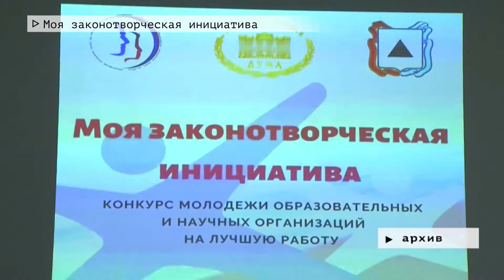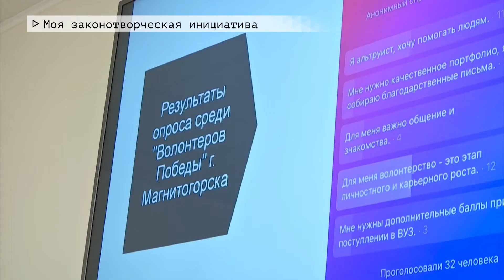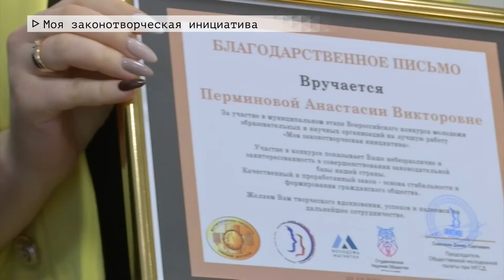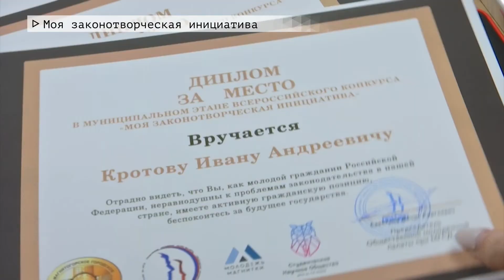Время местное Эфир: 03-12-2021 - Моя законотворческая инициатива